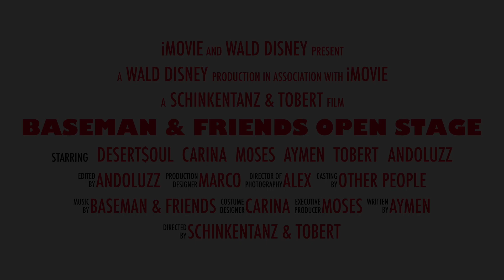Baseman & Friends Open Stage Trailer